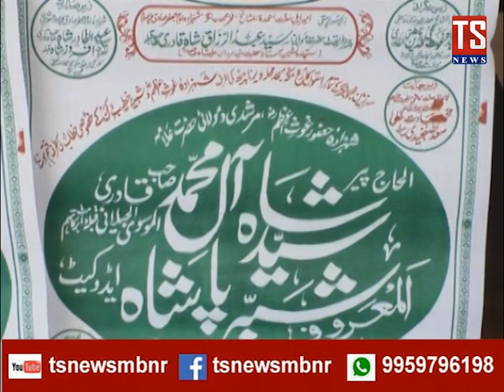TS NEWS | 26వ తేదీ న మక్కా మస్జిద్ లో ధార్మిక సభ